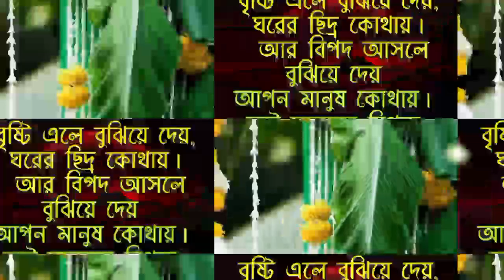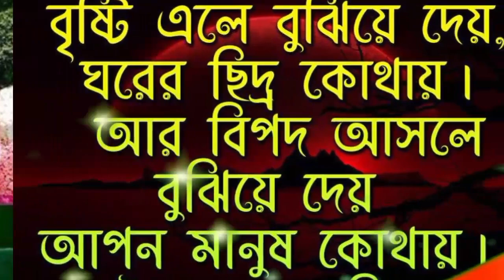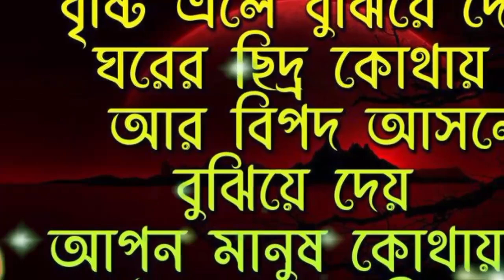আজকের বিয়ের গান || নাজমার ঘরের সামনে গোলাপ ফুল ফুটিয়ারে সেই ফুল ঝরিয়া পড়ে || Bihar gaan 2023